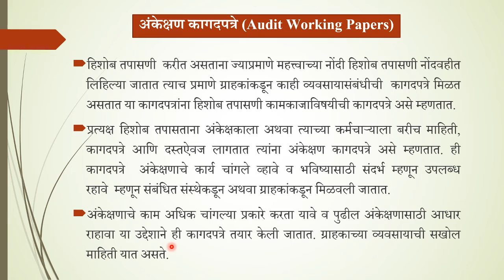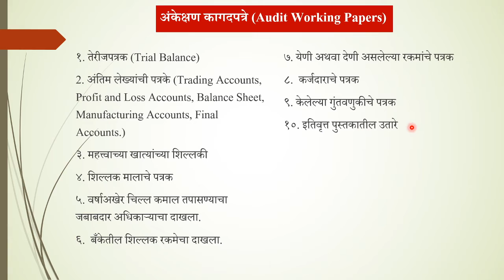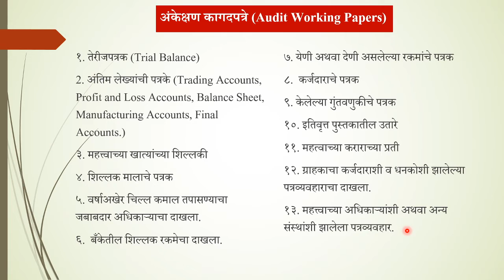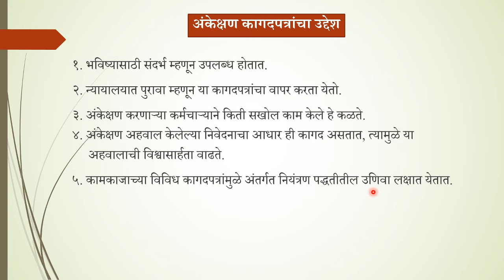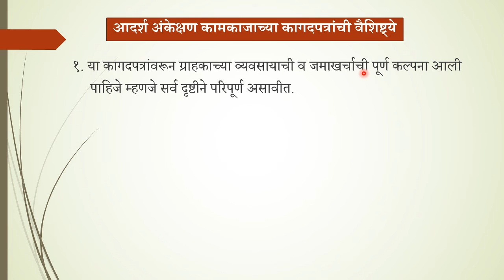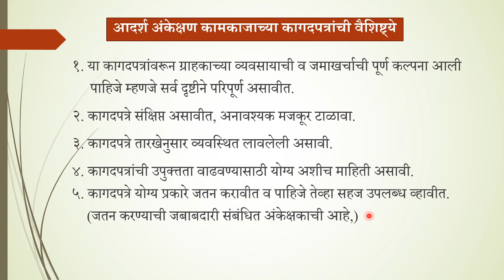TY BCOM | 2013PAT| TERM 1 | 304 AUDITING AND TAXATION | अंकेक्षणाची प्रस्तावना | DR G. R. PATIL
अंकेक्षणाची प्रस्तावना, तत्वे आणि अंकेक्षण प्रक्रिया - अंकेक्षण कागदपत्रे